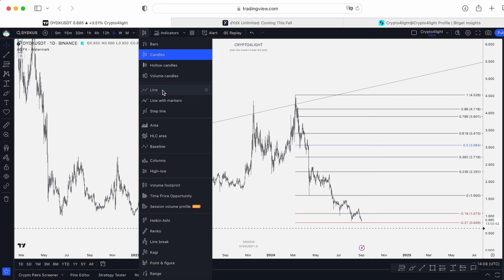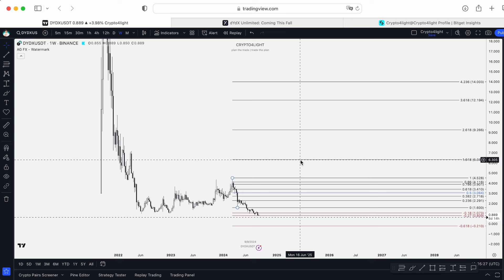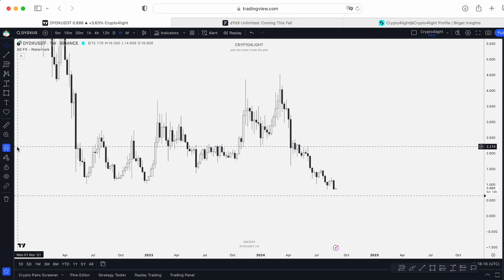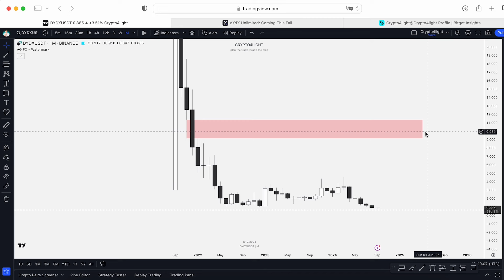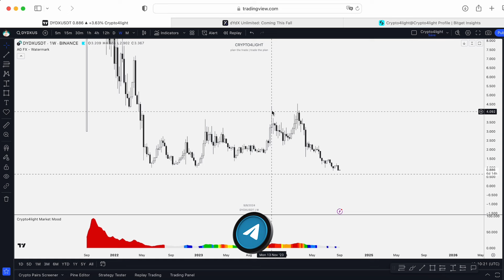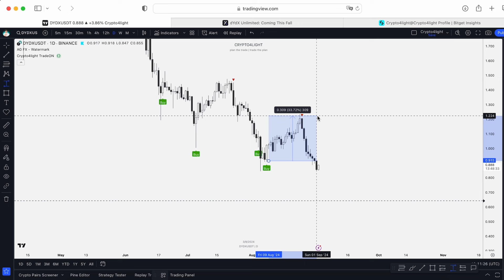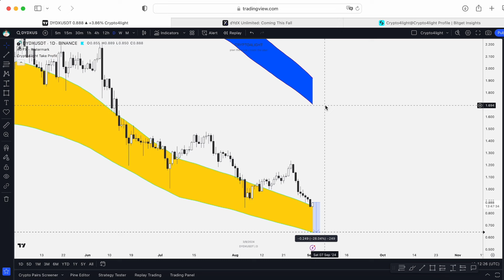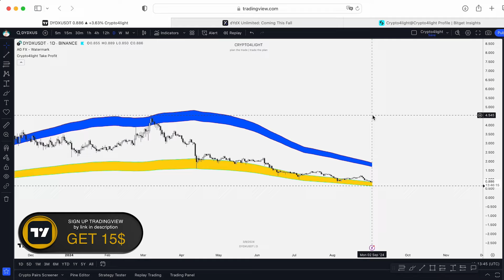DYDX Price Prediction. I bought DYDX again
⏰ Time Stamps ⏰

🔑 Topic keywords: